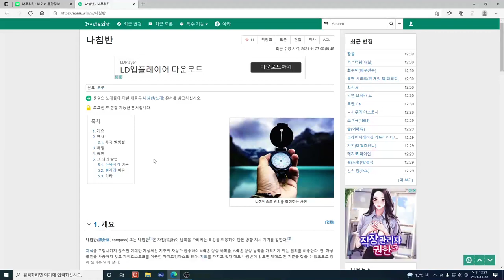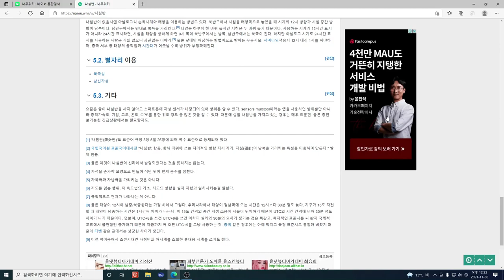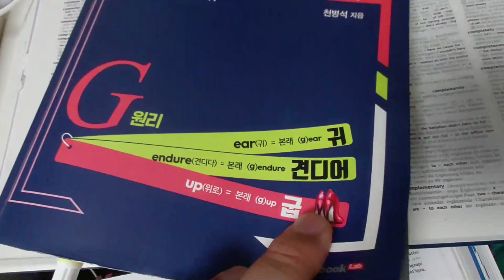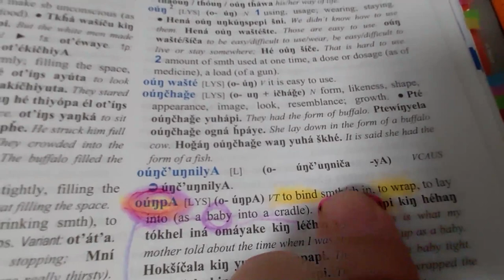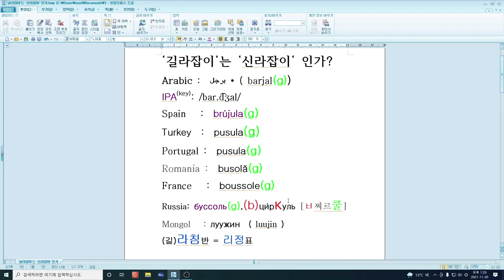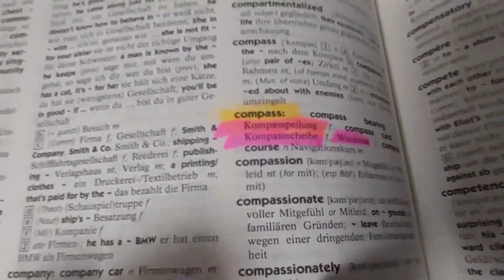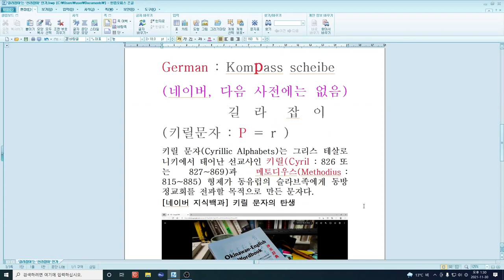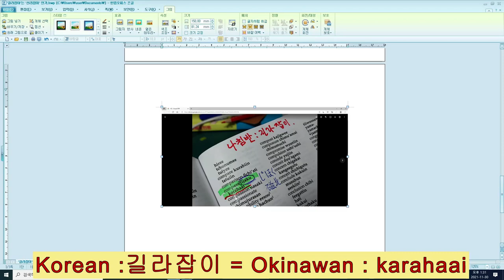시즌2-3) '신라잡이'는 '길라잡이'인가? 정답은 '그렇다.' 입니다.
길라잡이 =  ( 길 ) 라침반 = (길 ) 리정표 = compass

미국이 한국을 위해 만주땅을 되찾아 줍답니다.
터키도 만주땅을 한국에게 안겨주고 싶답니다.
왜 그러겠습니까?

미국은 자국의 원주민 언어를 연구해 보니
'한국어'가 무더기로 나와서 놀랬고
원주민語를 앞세워 스리슬쩍 발 담궈 볼려는 계산일 것이고요.
터키는 돌궐이 곧 고구려와 관련이 깊기 때문입니다.

고구려는 우리만의 역사가 아닙니다.
여러 민족의 이해관계가 얽혀있는
다문화 다민족의 국가였기 때문입니다.
힘 없으면 뺏깁니다.
중국의 동북공정만이 문제가 아닙니다.
그래서 우리말 어원語原 연구가 시급한 것이고요.

하지만 우리 국어학계는
세종대왕께서 만든 훈민정음의 창제 정신을 어기고
어렵게 한글을 '띄어쓰기'와 '맞춤법' 위주로 머물고 연구하여
국민과 학생들을 괴롭히고 있습니다.
국어국문과를 '국어語原과' 와 '국文과'로 나눠서
어원 연구에 매진해야 합니다.

통일 이후의 한반도,
드넓은 만주지역,
생각만 해도 가슴 뛰는 장면이 눈에 아른거립니다.

오키나와 Okinawa도 우리 섬이었습니다.
우리의 씨름이 오키나와로 전파도 됐고요.
나침반 즉 '길라잡이'도 들어 갔고요.
이 말은  아주 오래전부터 역사책에 나오지 않는
교류의 밑바탕이 있었기에 가능했을 것입니다.
그리고 오키나와는 신라와 깊은 관계가 깊습니다.
류큐 왕국 오키나와가 독립을 원한답니다.
국정원은 자국민 사찰이나 하지 말고
지금이라도 빨리 움직여야 합니다.
조용히, 은밀하게, 재빠르게.

출처: 국토전략TV,  YTN 재미있는 낱말풀이,  KBS, 류큐 왕국.